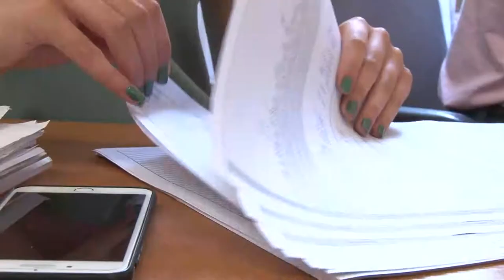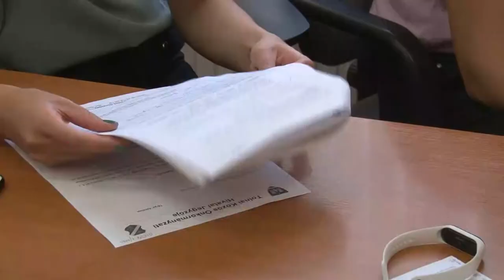20210628 cikador Diakmunka